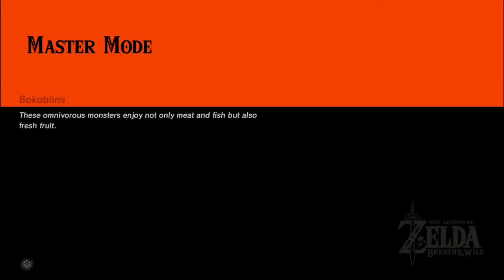Breath of the Wild (3 Hearts) - Flame to the Lab - Part 17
Current Challenges: Master Mode, 3 Hearts only, no Towers (other than Great Plateau).

Current Goals: All 4 Divine Beasts, Ganon, Gold Lynel.
We make it to the Ancient Lab and try to light the furnace with this lovely weather.